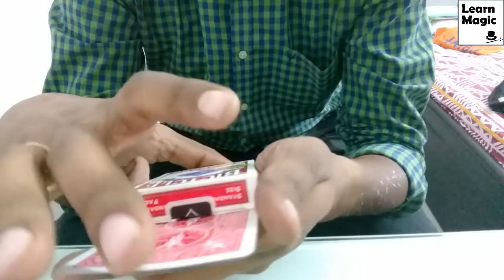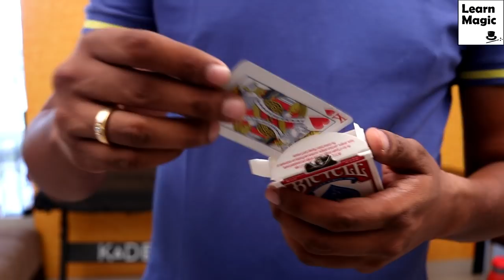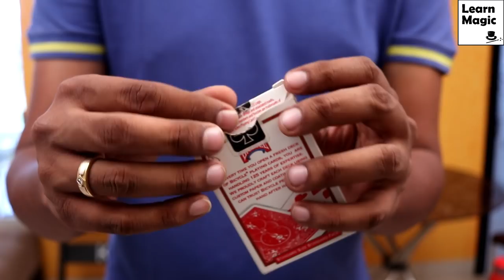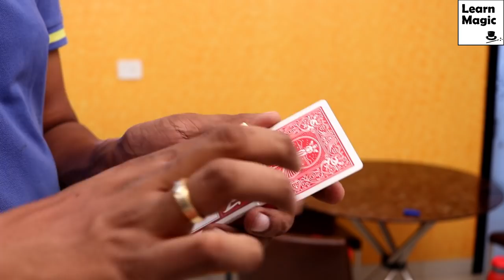Learn EASY Card Disappear Magic Trick | Card Magic Tricks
Hello Friends, in this video you will learn magic disappearing a card from the box and producing it from your pocket. This is a very powerful magic trick and will surprise your audience. This trick is very effective in street magic and closeup magic.

patta pocket se nikalne ka jadu